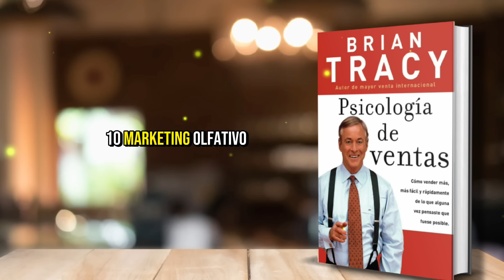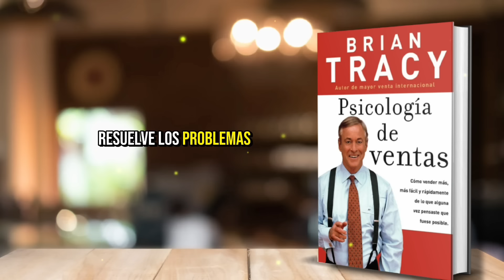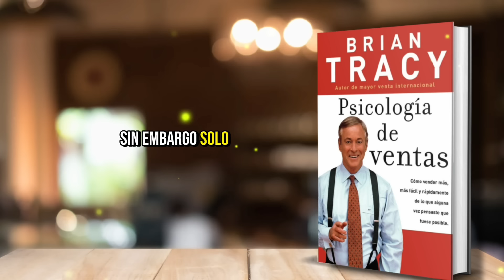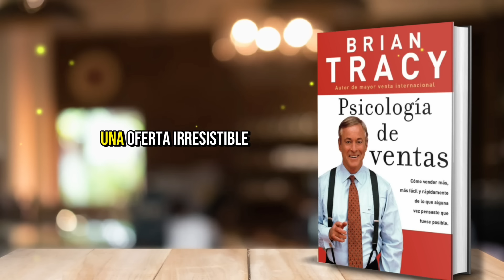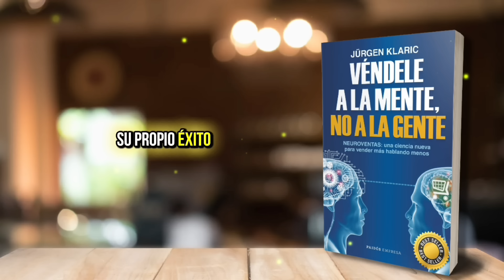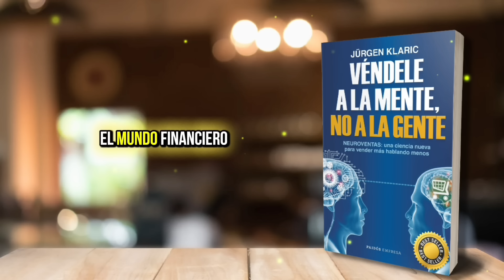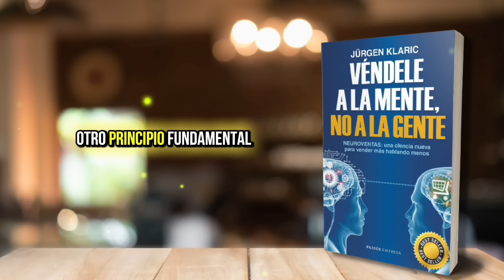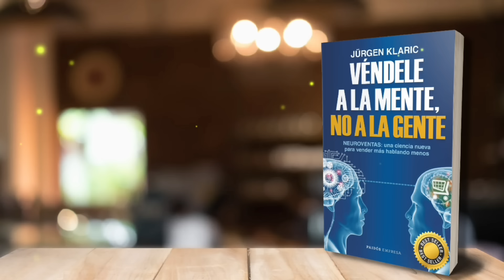VENDE BENEFICIOS (Dile Esto Al Prospecto) | 12 Trucos Psicologicos Audiolibro Redes De Mercadeo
PASOS INFALIBLES Para VENDER LIBERTAD (Dile Esto Al Prospecto) | Libros Prácticos Redes De Mercadeo

Cómo VENDER MÁS PRODUCTOS En Redes De Mercadeo | 12 Trucos Psicologicos Audiolibro

esta presentación es corta y al grano te permitirá obtener toda la información sin prer mucho de tu tiempo Además estoy seguro de que será una inversión valiosa para ti Paso siete cierra la invitación con una llamada a la acción como mencionan ambos documentos es importante terminar con una oferta Irresistible o una llamada a la acción Clara Dale al prospecto una razón para asistir como la oportunidad de obtener información exclusiva o aprender de casos de éxito reales ejemplo práctico estoy convencido de Libro Psicología De Ventas

que que esta presentación te abrirá nuevas oportunidades si estás disponible puedo asegurarte un lugar para este día bar hora solo toma unos minutos de tu tiempo pero podría ser el paso que te lleve a una mejor situación financiera te confirmo para la reunión resumen de los siete pasos uno Prepara tu mentalidad y conoce a tu prospecto dos abre con un enganche atractivo tres Haz preguntas estratégicas cuatro genera curiosidad c invita con Claridad y entusiasmo seis maneja las objeciones con empatía siete cierra la invitación con una llamada a la acción aquí tiene siete pasos para prospectar de manera fácil y sin rechazo paso uno cambia tu mentalidad sobre el rechazo el primer paso para prospectar sin rechazo es entender que el rechazo no es personal r enseña que las ventas son un juego de números y el rechazo forma parte del proceso si cambias tu mentalidad y ves el rechazo como una oportunidad de aprendizaje te sentirás más relajado al prospectar ejemplo práctico que decir a ti mismo antes de prospectar cada no me acerca más a un Sí mi trabajo es encontrar las personas adecuadas no convencer a todos qué hacer empieza cada día de prospección con la actitud de que estás buscando a las personas que realmente necesitan lo que ofreces y que los no son parte del camino paso dos Haz preguntas no presentaciones uno de los principios